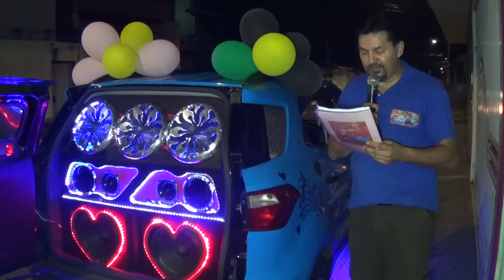Loucura de amor no Jardim Helena zona leste de SP Sidney para Bethe